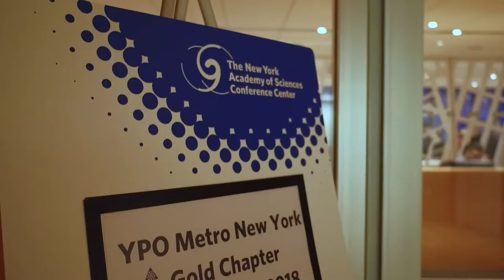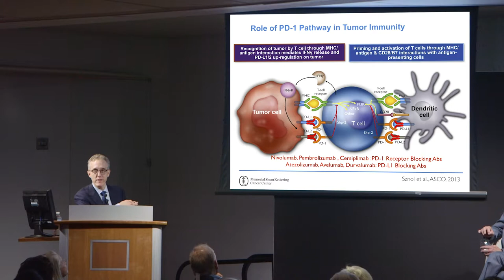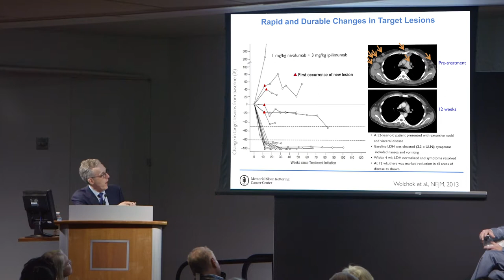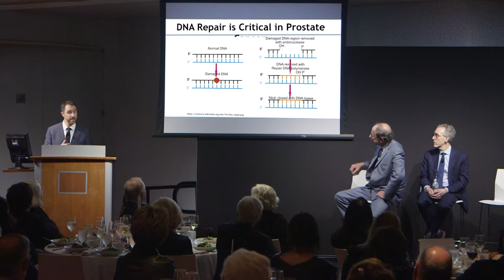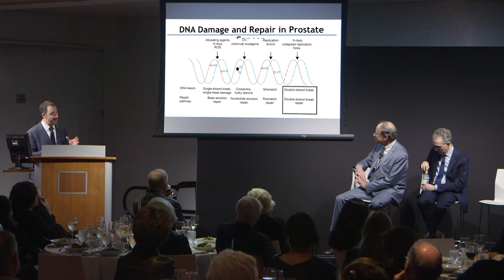Behind the Breakthroughs that Save Lives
Guests heard from Nobel Laureate Harold E. Varmus, MD, of Weill Cornell Medicine, former Clinical Investigator Jedd D. Wolchok, MD, PhD, of Memorial Sloan Kettering Cancer Center, and Current Clinical Investigator Christopher E. Barbieri, MD, PhD, of Weill Cornell Medicine.